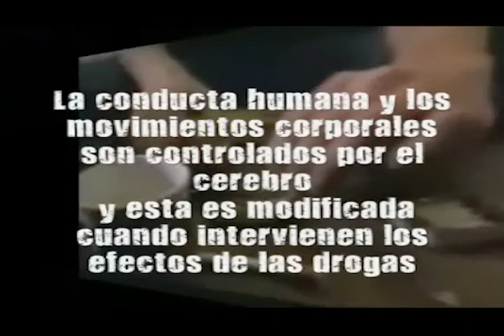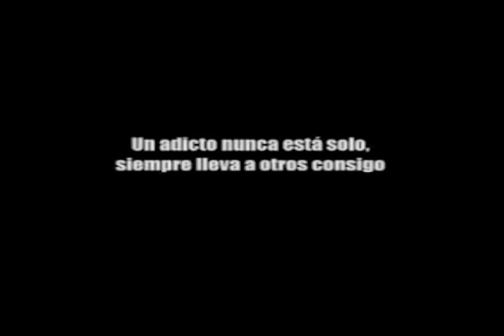LZC, Mich.- Asociación civil de Drogadictos Anónimos,